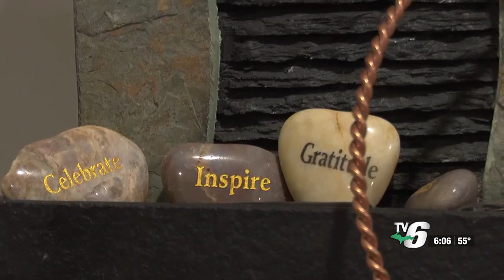Escanaba wellness fair doubles in size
This will be the third Mind-Body-Spirit fair by Hiawatha Wellness in Gladstone and will have crystals, jewelry, henna artists, healing and psychic mediums.